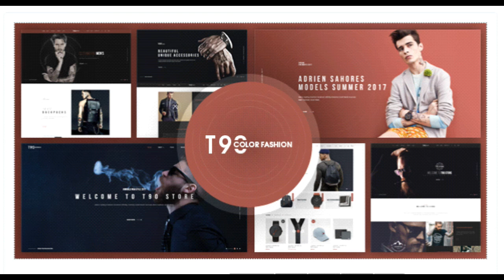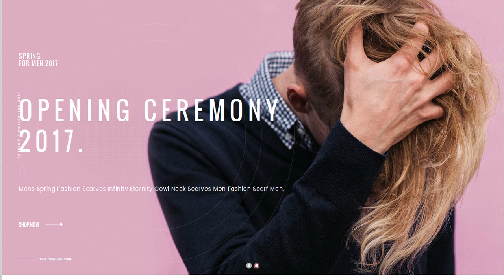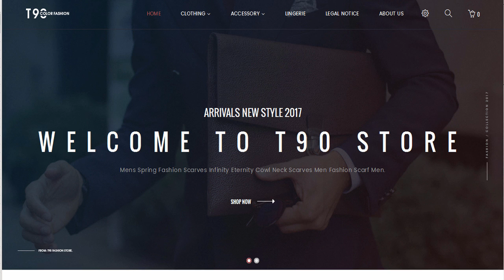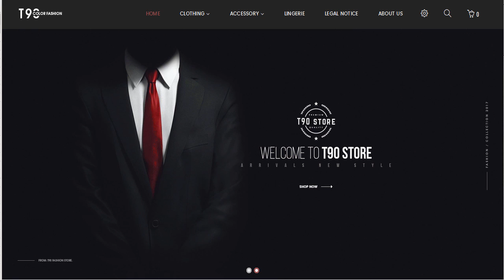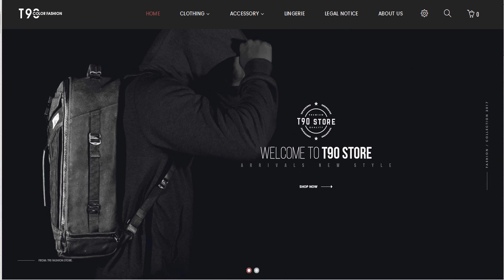T90 - Fashion Responsive Prestashop Theme | Themeforest Download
"Download T90 - Fashion Responsive Prestashop Theme | Themeforest

T90 Responsive Prestashop theme was developed for selling fashion brand clothes. It has a minimalist layout. which lets the visitors focus on the clothing being offered. Being fully responsive. it automatically adapts to portable devices. which allows for mobile commerce. Customers will be able to shop at your marketplace with comfort wherever they are.

Firstly. big slider shows discounted offers and new collections. Text and visual banners facilitate main navigation menu. Next. Featured products are provided with hover effects. Product Tab Slider allow customers to browse your inventory by new. best-selling and special items. Thanks to labels. new and discounted products catch an eye at once. Besides selling clothing &amp; accessories. you can engage visitors with interesting posts on a regular basis. That&rsquo;s what blog integration is meant for. Moreover. T90 theme provides a comfortable shopping experience due to wishlist and product comparison options. Buyers can add items they like to the wishlist with a single click. Ajax Add to cart . product quick view and filters also greatly contribute to the usability of this theme. Finally. one of the most important features of T90 Prestashop theme is it supports all languages including Right-To-Left language.

T90&rsquo;s Full Features &amp; Extenstion List

Right To Left (RTL) language

Built with Bootstrap 3 and CSS3

6 Different Layouts Flexible layout format comes with various styles.

Retina &amp; Fully Responsive Works like a charm on any devices. any resolutions.

Cross Browser Compatibility Chrome. Safari. Mozilla Firefox. IE 8+. Opera 9+

Font Awesome icons fully integrated.

Quick View You can view product details in the popup

Ajax Add to Cart You can add products to cart without leaving current page.

Ajax layered navigation. Ajax Toolbar

Filter products by price. product options. product attributes. Help your customer find the product quickly

Grid / List view Allow to display your items in either list or grid view

Cloud Zoom Show a Product image Zoom when clicking on product in detail-page.

Set Layout for each page Easy define column left or column right for each page in admin panel.

Delivered with source Adobe .PSD files

Blog Extension Smartblog with category. article. tag. comment etc&#8230;

9+ New extensions by Posthemes

Category Tab Slider

Featured Products module

Megamenu Customer

Pos Slideshow

Brand Logo

Top-sellers slider

Testimonials Customter

Product Tabs Sli